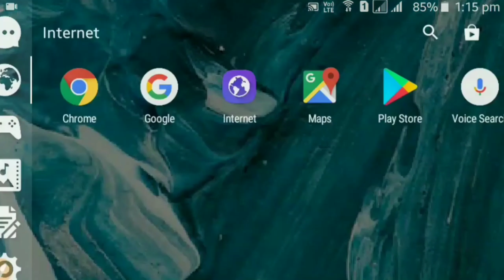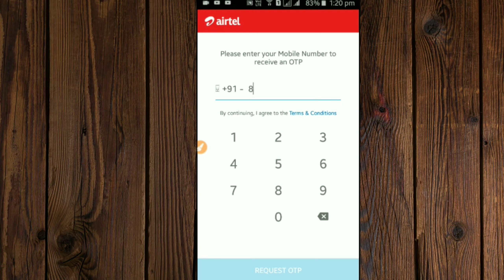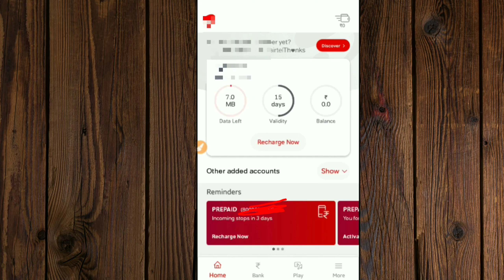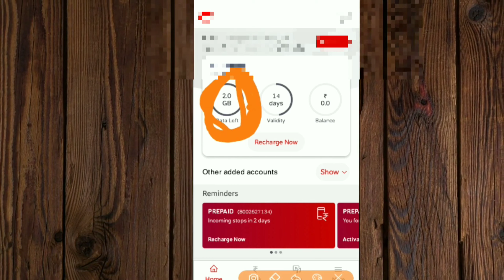How To Get Free Data In Airtel || airtel free internet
app link:-

Hai guys my name is manish and you watching desi tech so guys aaj kea es video mea batunga ki aap airtel mea 2GB mobile data kese paa saktea hai

Desi tech